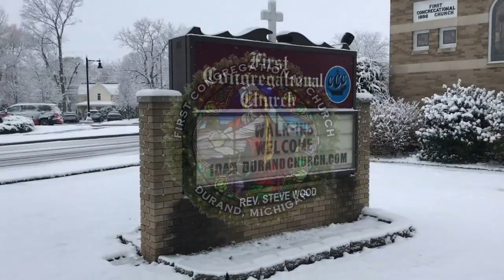CafeDevo - December 11, 2021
CafeDevo - SATURDAY
Durand, Michigan